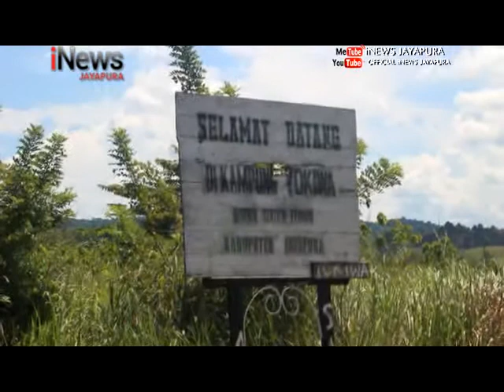I NEWS PAPUA - KALI YOKIWA ALTERNATIF WISATA KELUARGA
Saksikan Program I NEWS PAPUA Setiap Hari Senin – Jumat Pukul 12:00 – 12:30 WIT Hanya di I News Jayapura.